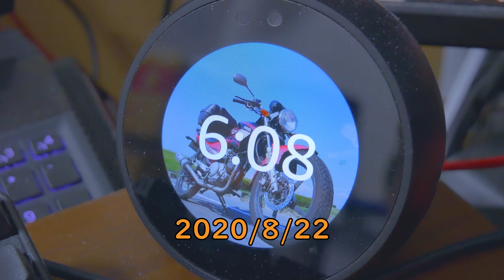朝から幸せ！ジクサーは良いぞ～～【道志～山中湖】 #102-1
==ひとこと==

取り外しが容易なサイドパニアを選んで正解だった。

FUKUOKA NIWAKA クラウドファンディング実施中！

カメラ１：LUMIX DMC-G8 + LUMIX 12-60mm F3.5-5.6 ASPH
カメラ２：GoPro HERO7 BLACK
カメラ３：GoPro HERO5 Session
カメラ４：GoPro MAX